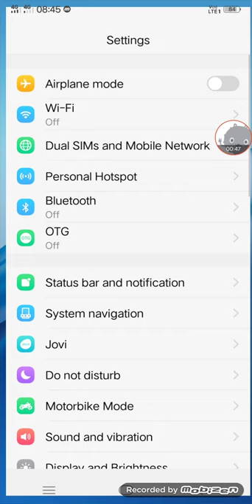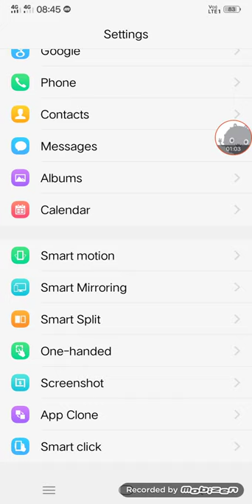VIVO hidden features series !!part -2, how to make duel whatsapp without download any app on vivo !!